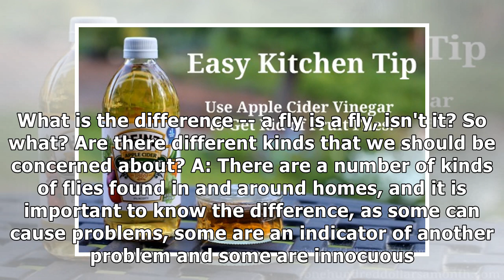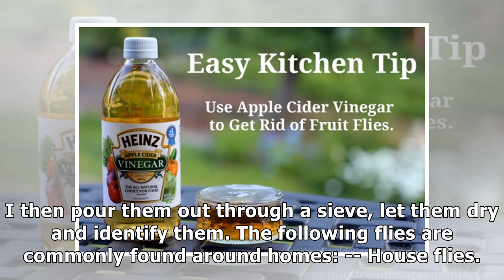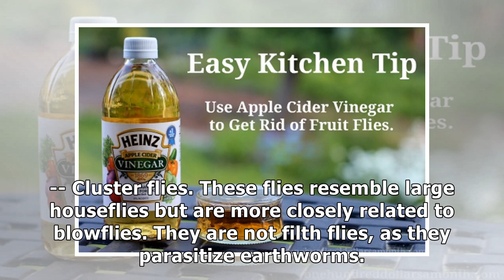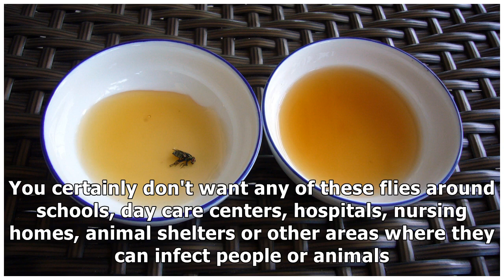You can catch flies with vinegar after all